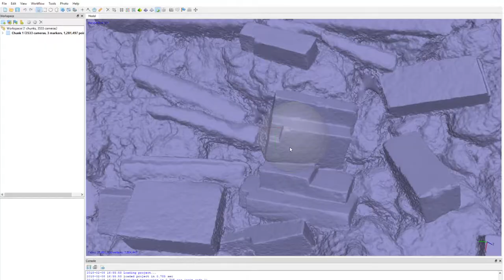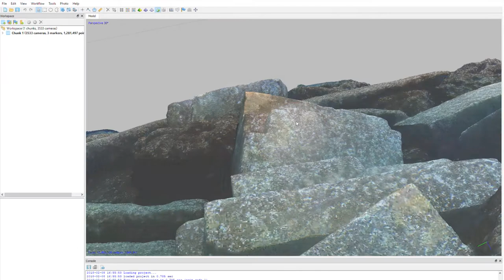BlueMed - Underwater archaeological survey on the Cala Cicala shipwreck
bluemed project, underwater archaeological sites, mediterran,cultural heritage